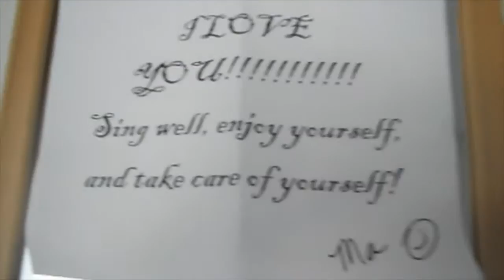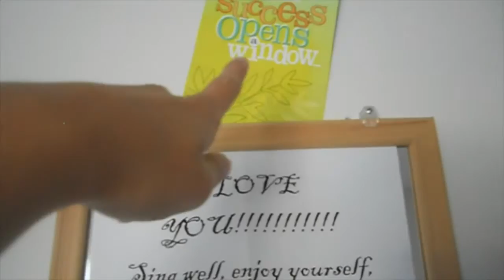Ellen Vlogs | Day 3: Morning surprise, wigs, and staging!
Join me on my daily vlogs of my experience as an opera singer, health coach, and doing regular human things occasionally. :)